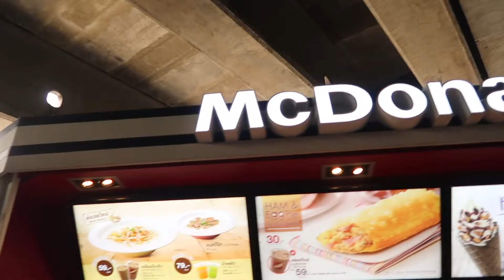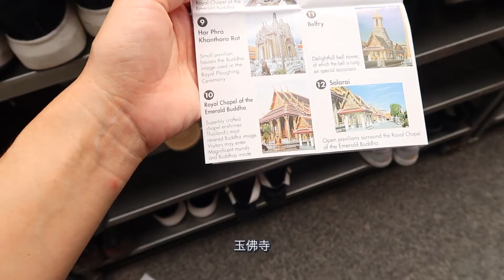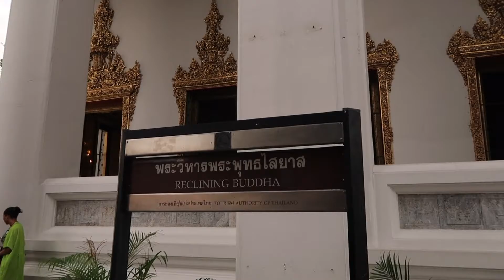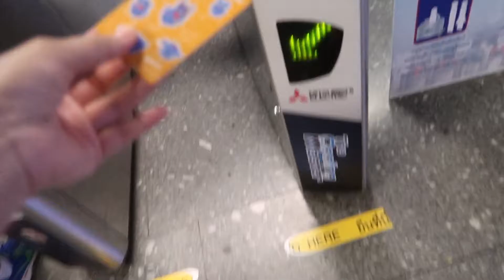[VLOG] GRAND PALACE BANGKOK and SOMBOON SEAFOOD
✔️Places mentioned:
Somboon Seafood: